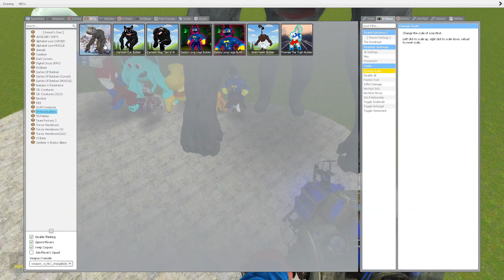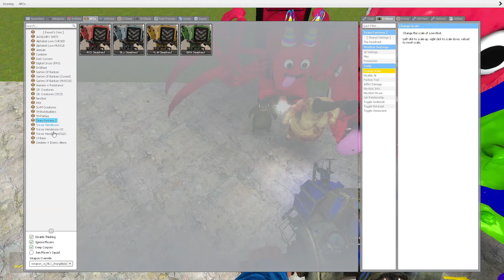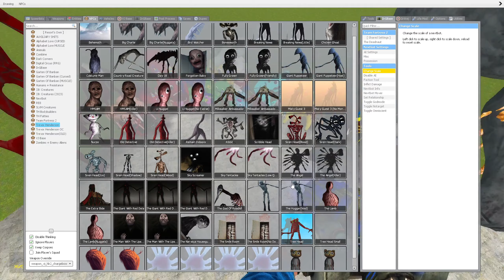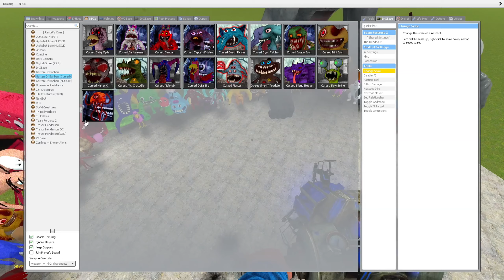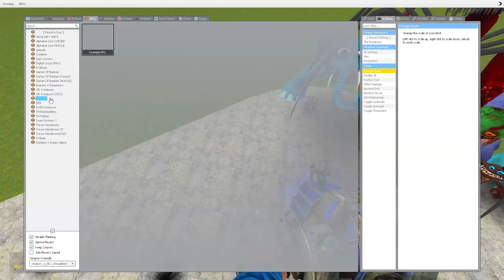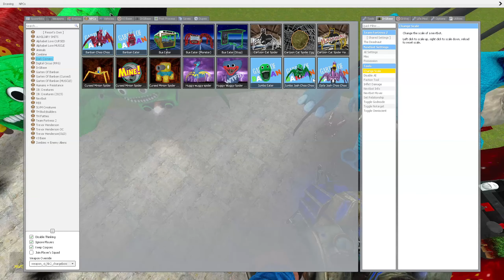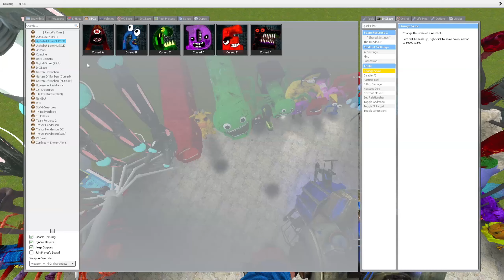Monster Battle: MEGA HORN, CHOO CHOO CHARLES, HOUSE HEAD, SIREN HEAD AND OTHER in Garry's Mod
All my videos contain materials protected by the fair use rules of Section 107 of the Copyright Act. edit them with, edit them with Soni Vegas Pro to create new sound and visual variations and effects. It takes about 3 hours to create these videos so that my viewers can feel the difference between the original video and the video created by me.